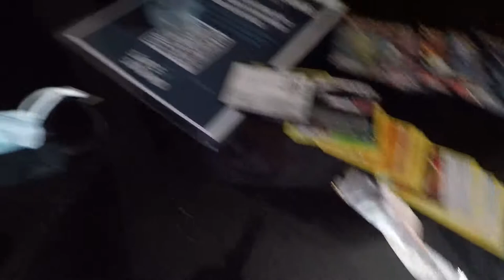HARD ROCK RIVIERA MAYA, MEXICO VACATION VLOG!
Check out Kontrol Freek.

Fueled by gfuel.

Light up your life with Lume cube.